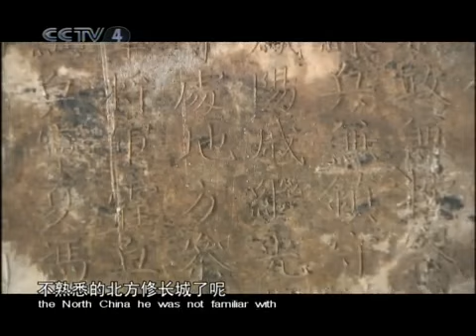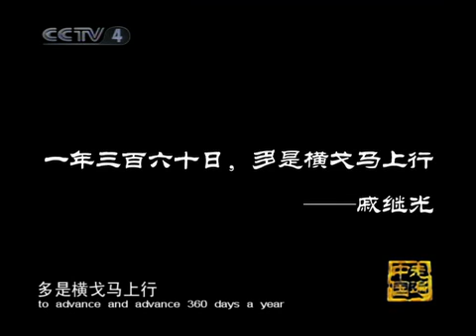Jinshanling Great Wall,the best in China 1( by CCTV)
This is a TV programme produced by CCTV recently.And it for the first time tells the whole world the unknown Jinshanling Great Walls(hidden secret) is the best part of the Great Walls in whole China.This programme is in Chinese with English subtiles.

All the runners at Great Wall of China Marathon on May 1,2011 have been to all the parts of the Great Walls at Jinshanling.The extended parts of the Great Walls in Beijing for all full marathon runners cannot be seen in this programme.CCTV will show you that parts in the time to come.